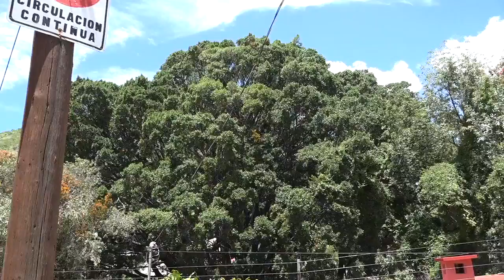La dirección de medio ambiente y no se da abasto para atender la plaga de muérdago.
La dirección de medio ambiente y ordenamiento territorial no se da abasto para atender la plaga de muérdago presente en la mayoría de los árboles de la ciudad. 🌳 🌲